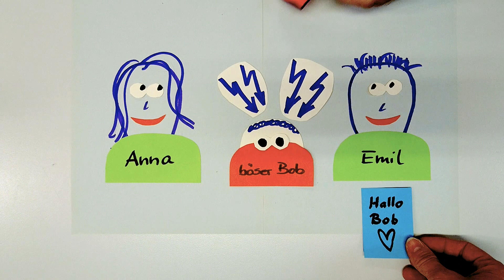Warum man Nachrichten verschluesseln sollte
Dieses Video ist der erste Versuch, mit analogen Mitteln ein einfaches Erklärvideo zu erstellen. Dabei wurde ein Smartphone mit einem Mikrofonstativ und einer Klemmvorrichtung über einem Tisch in Position gebracht und die einzelnen Sequenzen mit der Pausefunktion der Videoaufnahmeapp des Smartphones nacheinander aufgenommen. Alles mit "Boardmitteln" adhoc in unter 60' produziert. Einfach - und damit gut mit Schülerinnen und Schülern durchzuführen, da der Fokus so auf inhaltliche Aspekte des Videos gelenkt wird.

Inhaltlich gibt es in dem Video einen groben Fehler. Wer findet ihn?!